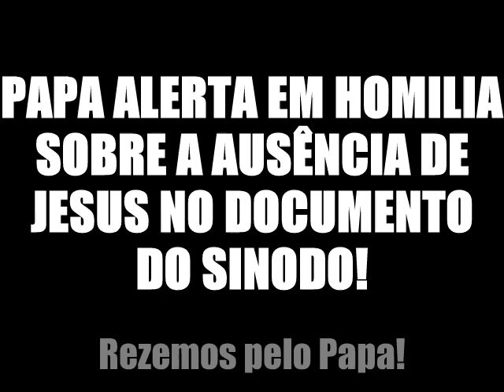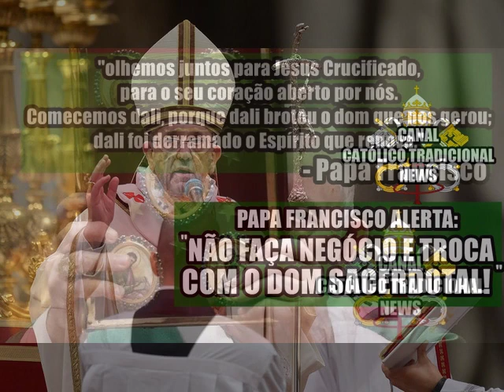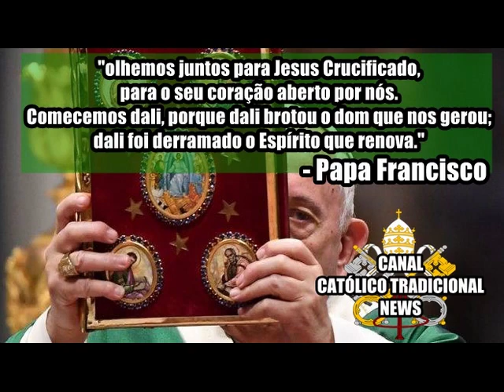Papa critica ausência de menções a Jesus no documento do Sínodo da Amazônia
Em uma dura critica, o Papa ordena que O DOM SACERDOTAL NÃO DEVE SER USADO A TROCAS OU NEGÓCIOS! Dura critica aos apóstatas que querem fim do celibato por questões políticas! E também relembrou firmemente que O CENTRO DEVE SER JESUS CRISTO!
Reze pelo Papa!